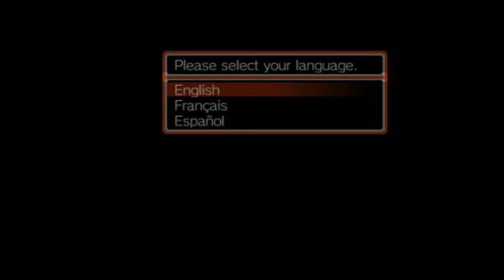3DS - Super Street Fighter IV